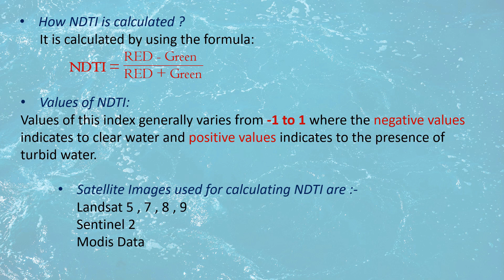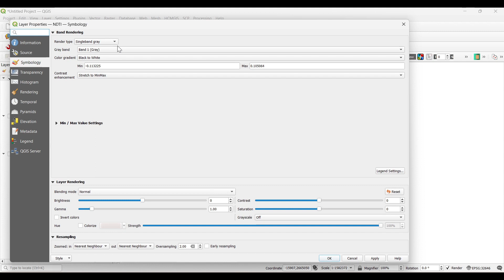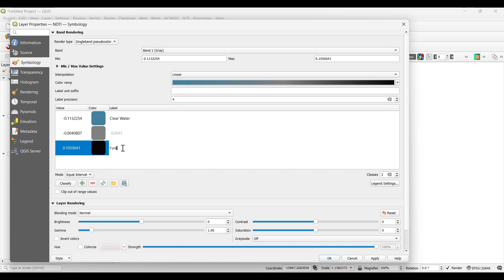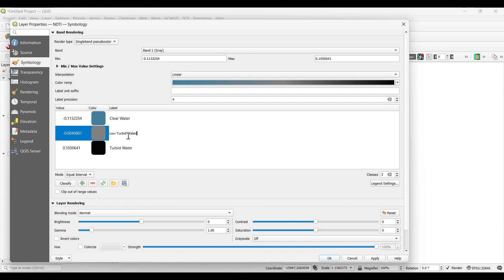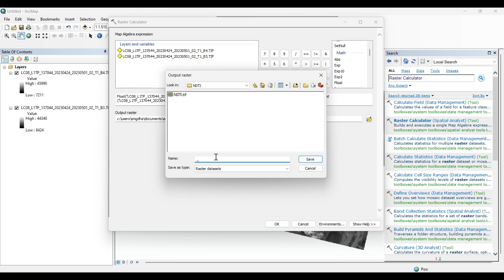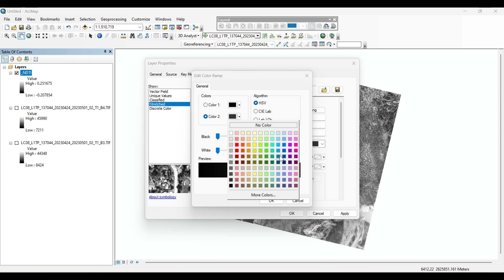Normalized Difference Turbidity Index | Calculate Turbidity (NDTI) in waterbody in QGIS & ArcMap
Welcome to our latest tutorial on water quality analysis! In this video, we'll dive into the world of turbidity assessment by introducing you to the Normalized Difference Turbidity Index (NDTI) and demonstrating how to calculate it in two popular GIS software tools: QGIS and ArcMap.

Turbidity is a crucial water quality parameter that indicates the clarity or cloudiness of water caused by the presence of suspended particles, sediments, and pollutants. NDTI is a valuable tool for monitoring and assessing turbidity levels, especially in natural water bodies like lakes, rivers, and streams.

In this tutorial, you will learn:
1. What Turbidity and NDTI are and why they are important for water quality assessment.
2. How to prepare and source the necessary satellite imagery or remote sensing data for your analysis.
3. Step-by-step instructions on calculating the NDTI using both QGIS and ArcMap, ensuring you can choose the software that best suits your needs.
4. How to interpret the results of your NDTI analysis and make informed decisions regarding water quality and environmental management.

Whether you're a beginner in water quality analysis or an experienced GIS user looking to expand your skills, this tutorial will provide you with the knowledge and tools you need to assess turbidity in water bodies effectively.

If you have any questions or suggestions, please leave them in the comments section below.

Chapters
00:00 About Topic
00:34 Intro
00:43 Calculate Turbidity (NDTI) in QGIS
03:31 Calculate Turbidity (NDTI) in ArcMap
05:37 Outro

The following geospatial and environmental solutions video instruction is available on this channel:
👨🏻‍💻 ArcGIS, QGIS (Geospatial Analysis, Monitoring)
🗺️ Cartography
🗺️ Basics of Mapmaking
🛰️ Basics of GIS & Remote Sensing

You can watch our videos on YouTube : @dawnofgeospatialworld